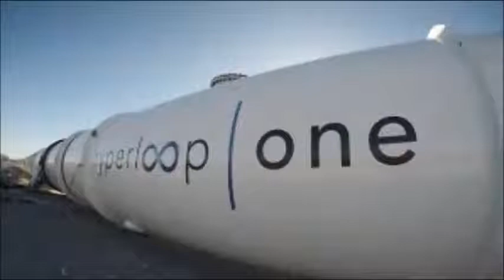अशी दिसणार मुंबई-पुणे हायपूरलूप ट्रेन - First look of Mumbai hyperloop train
Soon Mumbai to Pune hyperloop train will be start from few days